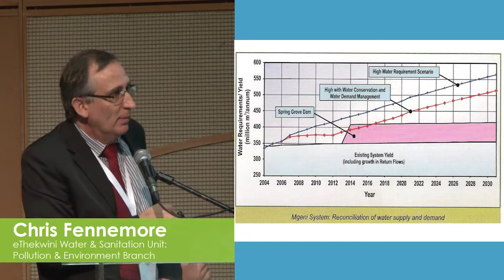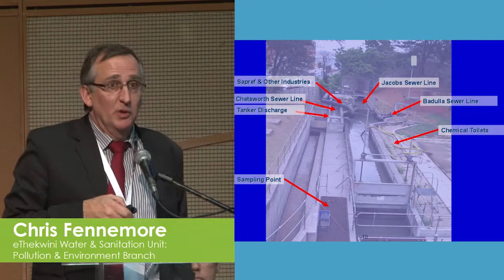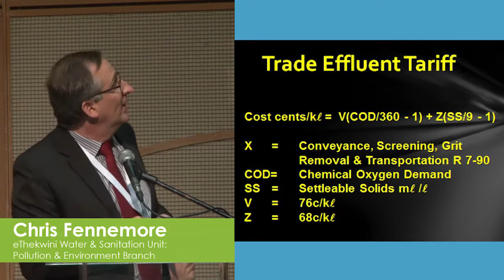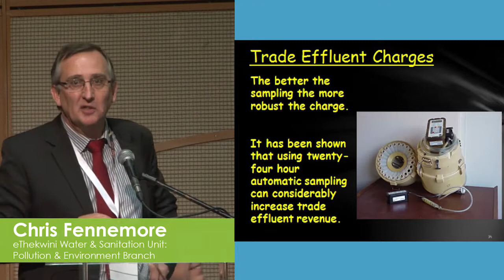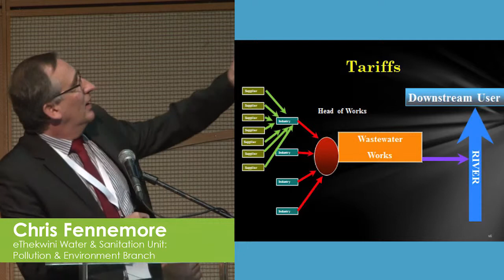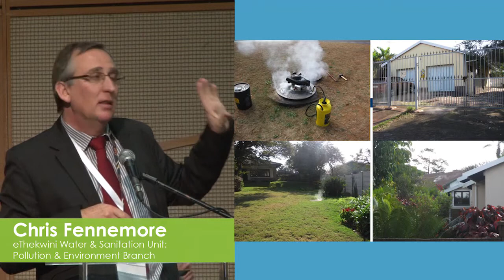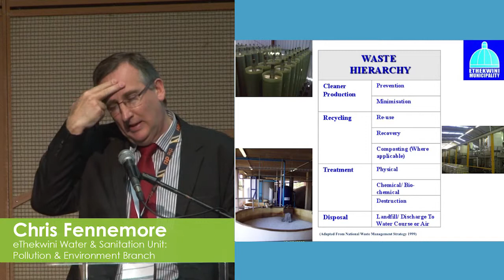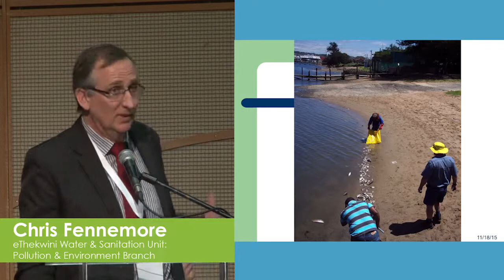Water efficiency and Water footprinting_Chris Fennemore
Day 2: Wednesday, 22 July 2015 - Water Efficiency and Water Footprinting